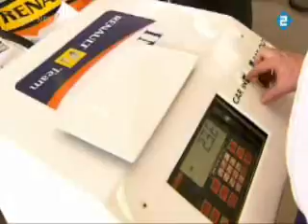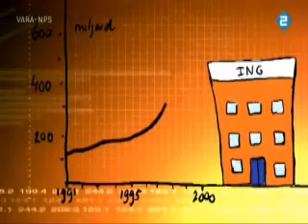Zembla: Afrekenen Met ING 1/4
ING heeft onlangs de grootste overheidssteun gekregen in de Nederlandse geschiedenis: 43 miljard euro. Aan de vooravond van de jaarlijkse aandeelhoudersvergadering vraagt ZEMBLA aan een aantal topmensen van ING wat er de afgelopen jaren mis is gegaan. Hoe heeft ING zo kunnen groeien zonder dat de gevaren daarvan waren afgedekt?

ING is te groot geworden om failliet te laten gaan. Als ING failliet gaat, staan we drie dagen later stenen door de ruiten van bakkers te gooien om aan brood te komen. Het is net zo belangrijk als water uit de kraan, zegt Hans Maarten Slagter, directeur van de Vereniging van Effectenbezitters. Het gevolg is dat de overheid keer op keer moet bijspringen om te zorgen dat ING niet omvalt.

Risico
We zijn op een punt gekomen waar we nooit hadden moeten komen, aldus Harald Benink, hoogleraar Banking en Finance. Banken durven meer risico te nemen. Men weet dat als het goed gaat we veel geld verdienen en als het verkeerd gaat, dan is de overheid altijd aanwezig om de bank te redden.
Dat is onzin, zegt Koos Timmermans, Hoofd Risico van ING. Het is niet zo dat de ING risicos neemt, omdat we weten dat de overheid er wel achter staat.

ZEMBLA spreekt met drie topbestuurders van ING: twee leden van de Raad van Bestuur, Koos Timmerman (Hoofd Risico) en Eli Leenaars en met Hans Verkoren, oud-directeur ING Direct, de internetspaarbank van ING.

Met een balanstotaal van 1332 miljard euro, meer dan het Nationaal Inkomen van Nederland, België en Luxemburg samen, is ING het grootste financiële bedrijf ter wereld.